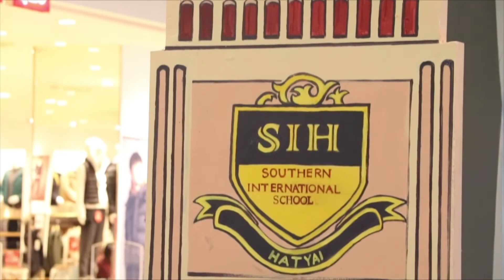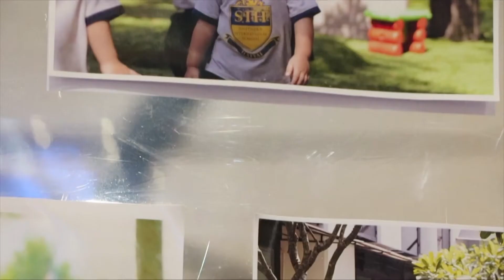โรงเรียนนานาชาติเซาท์เทิร์นหาดใหญ่ (SIH) จัดกิจกรรม SIH Open House 2017